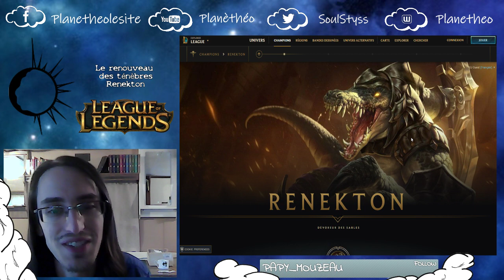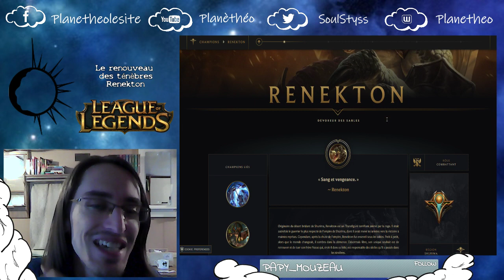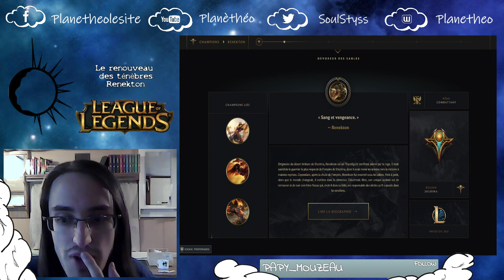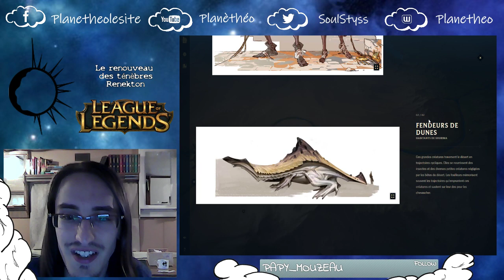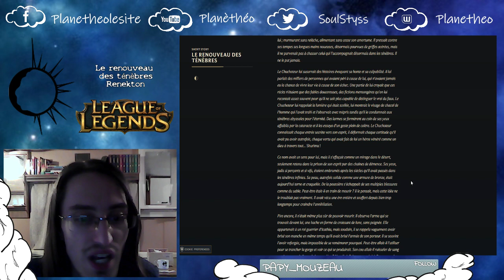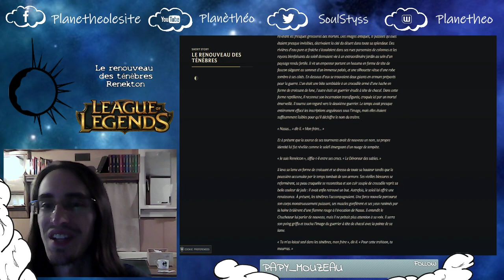Et si on découvrait... L'Univers de League of Legends- #30 : Le renouveau des ténèbres (Renekton)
Programme :

Introduction : 00:01
Début de la découverte à : 08:30
Biographie de Renekton : 14:29
Un œil à la carte : 30:13
Lecture de la nouvelle "Le renouveau des ténèbres" : 40:23
Outro : 48:28

"Et si on découvrait..." est un format à la frontière entre les lives de gaming et les lives de lecture, puisqu'il va s'agir de découvrir l'univers d'un jeu, au travers de tout le contenu disponible sur celui-ci !